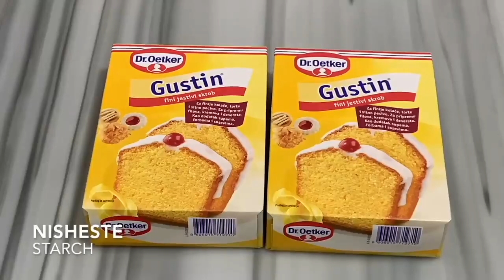🤩 Bakllava Perfekte për Festa , Pa Lodhje që Shkrihet në Gojë !!! 🥰🥰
Përbërsit :
5 Vezë - 3 të kuqen dhe 2 të Plota
100 ml Kos
100 ml Qumësht
500 gr Miell
1 pako Pluhur për Pjekje
Nisheste
500 gr Arra
125 gr Gjalp
Shërbeti :
1 kg Sheqer
800 ml Ujë
3 lugë gjelle lëng Limon
Ingredients :
5 Eggs - 3Yolks and 2 Complet
100 ml of Yogurt
100 ml of Milk
500 gr of Flour
1 pack of Bakin Powder
Starch
500 gr of Nuts
125 gr of Butter
For the Sugarwater we need :
1 kg of Sugar
800 ml of Water
3 soup spoons of Lemon juice